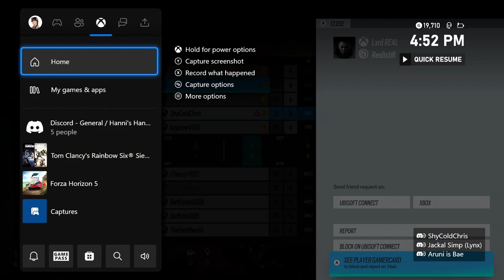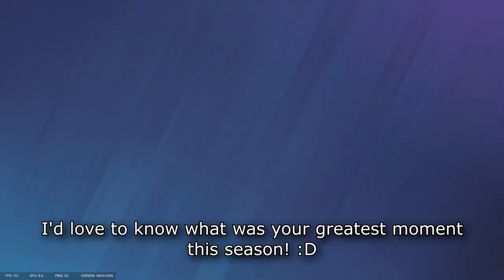Goodbye, Dread Factor... | Rainbow Six Siege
One of the most fun seasons I've played in a while, Dread Factor did a great job, but now it's time to move onto Heavy Mettle :D